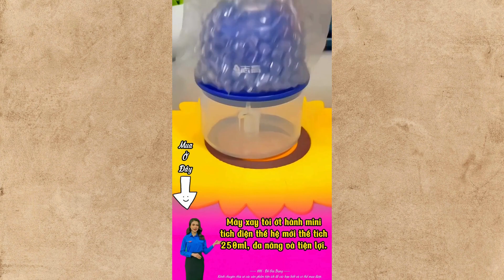👉 LINK MUA SẢN PHẨM NHẤN VÀO ĐÂY ghim ở mô tả và bình luận.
🔰 00:00 - 00:24 Máy Xay Tỏi, Ớt, Hành Xay Thịt Mini cầm tay, Sạc Pin không dây tự động.

🔰 00:25 - 00:47 Giá đỡ điện thoại xoay 360 độ MỚI, đế thép chắc chắn, thiết kế đẹp, có slicon chống trượt, nhiều tiện lợi, Vật chất sợi carbon + ABS (90mm x 160mm)

🔰 00:48 - 01:17 Máy xay tỏi ớt hành mini tích điện thế hệ mới thể tích 250ml.

🔰 01:18 Giá đỡ điện thoại xoay 360 độ MỚI, đế thép chắc chắn, thiết kế đẹp, có slicon chống trượt, Vật chất sợi carbon + ABS (90mm x 160mm)